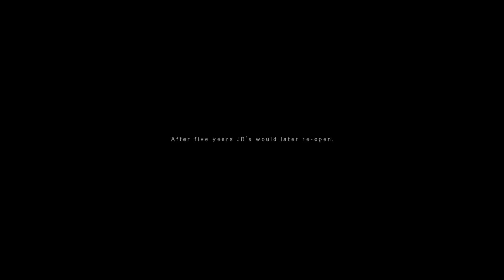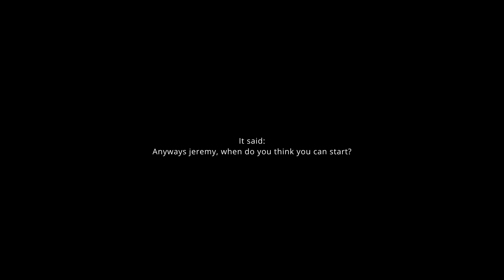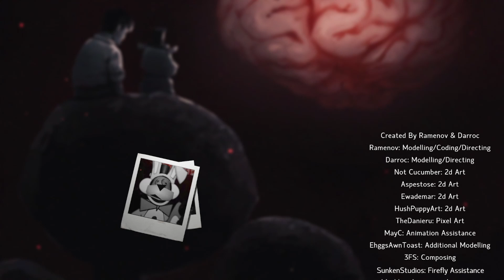WE BEAT MANGLE'S DEATH GAME! || JR’s #5